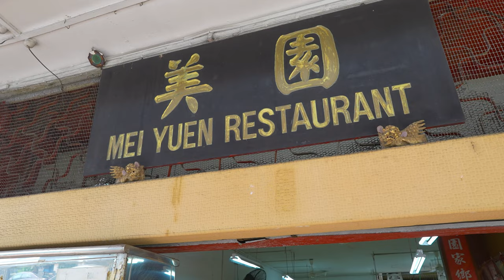Singapore City - Discovering Peranakan Culture Joo Chiat Road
Singapore City - Discovering Peranakan Culture Joo Chiat

Joo Chiat Road is an arterial road and a residential conservation area in the eastern part of Singapore, and is located between Geylang Serai and Marine Parade Road. It is mainly bounded by conserved shophouses that are colourfully painted on both sides of the road. Wikipedia

⏰ Timeline⏰
00:00 Intro
00:36 Dunman Road
01:49 Dunman Food Centre
06:09 Joo Chiat Road
07:52 Peranakan Houses
10:05 Tembeling Road
15:55 Duku Road
25:25 Conserved Terrace Houses
29:14 East Coast Road
31:33 Cheow Keng Road
34:44 Chapel CI
38:02 Lor Stangee